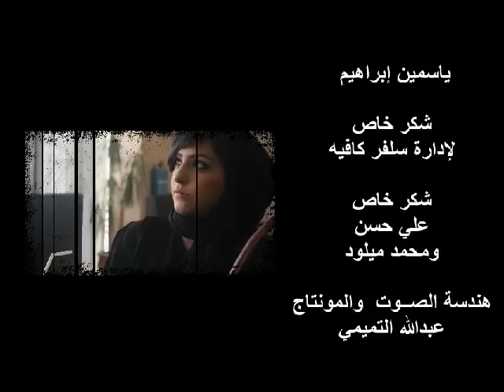Qatari Short film ( coffee-shop )_( الفلم القطري ( كوفي شوب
شباب قطر للتصوير المرئي

يقـدم

كوفي شوب

تمثيل
أحمد البلوشي
أحمد الخيـاط
ياسمين إبراهيم

 شكر خاص
لإدارة سلفر كافيه

شكر خاص
علي حسن
ومحمد ميلود

شكر خاص
لموقع شبكة عطر الخليج

هندسة الصــوت ومونتاج
عبدالله التميمي

مدير انتاج
عبدالله البلوشــي

مخرج منفذ وتصوير
عبدالرحمن العباسي

فكرة وإخراج
أحمد البلوشي